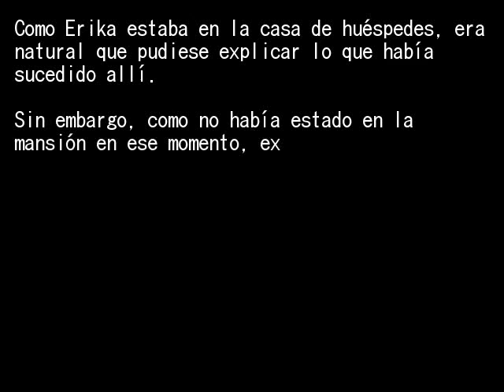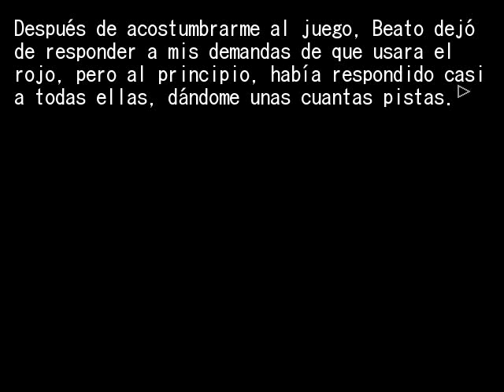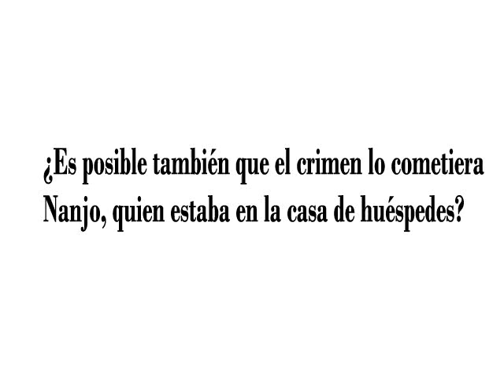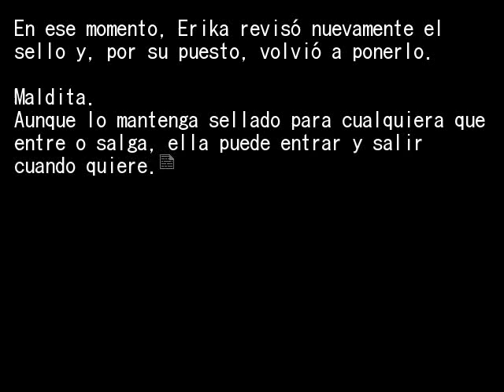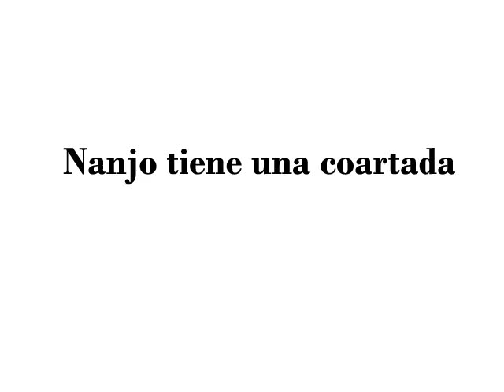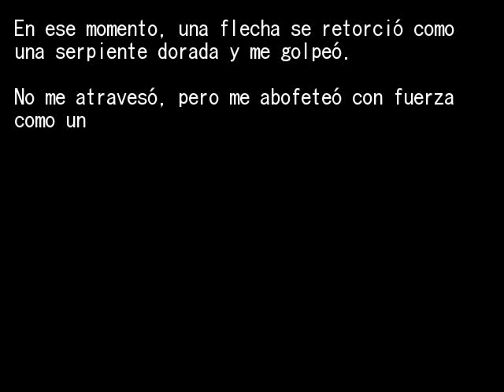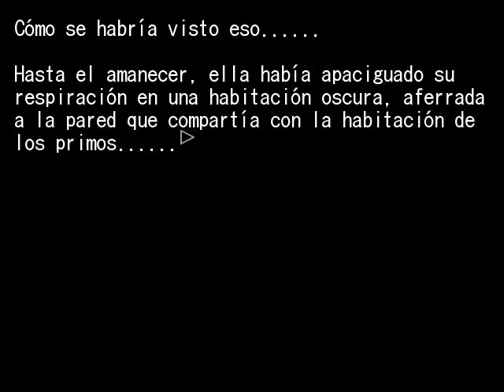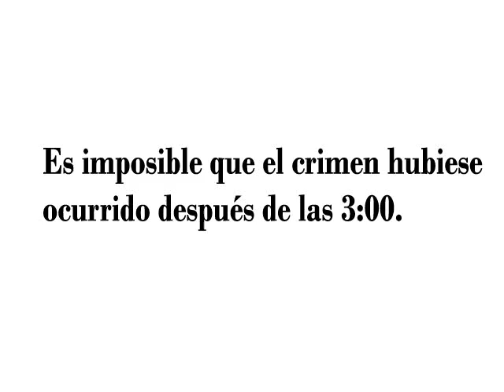EPISODIO 5 FINAL PT3